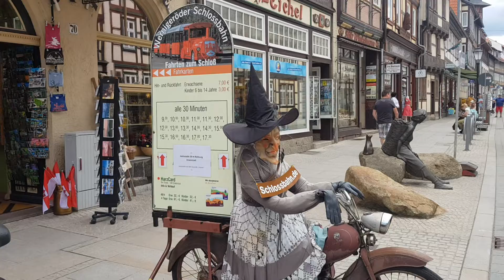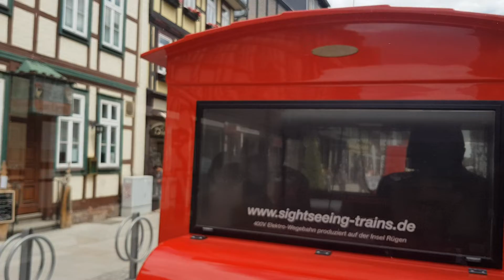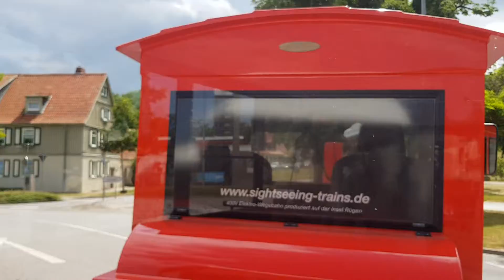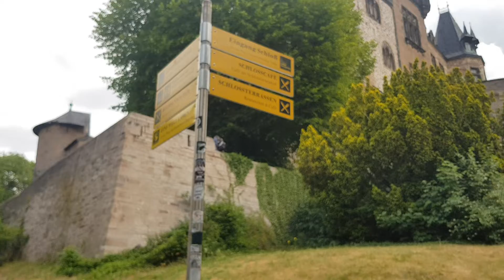wernigerode the historic city of germany Schloss chateau 2022 kudis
the most historico city of germany. historische Stadt am harz mit schonem Schloss. tarihi turistik güzel bir şehir.